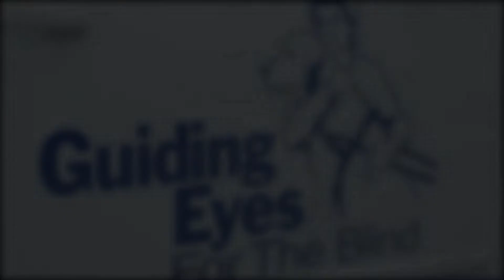Guiding Eyes For the Blind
Guiding Eyes for the Blind is dedicated to creating and supporting life-changing connections between people and dogs.

We are a 501(c)(3) nonprofit organization that provides superbly bred and trained dogs to people who are blind or visually impaired. Our dogs are known for their exceptional temperaments and success at helping people gain independence and to expand their horizons of opportunity.

At our facilities in Yorktown Heights, NY, and Patterson, NY, we breed, raise, and train exceptional dogs. Then we connect them to people who are seeking increased freedom and independence so that together, they can experience all kinds of life adventures.